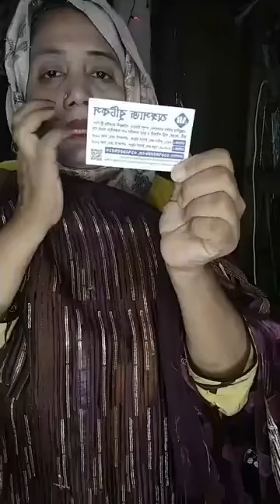Angoshaj Boutiques.কল করুন: 01675554823 (WhatsApp, IMO, Viber)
আসসালামুয়ালাইকুম সুপ্রিয় গ্রাহকবৃন্দ।‌আজ আপনাদের সামনে অরিজিনাল পাকিস্তানী করাচি বুটিকসের অরগান্জা টু-পিসের কিছু ধামাকাদার কালেকশন নিয়ে এলাম ফেসবুক লাইভে।
প্রি-অর্ডার করতে ইনবক্স করুন অথবা কল করুন: 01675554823 (WhatsApp, IMO, Viber)